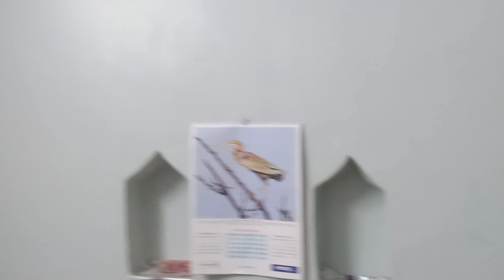indian new house home tour 2023 ll dream house ll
hi fraind:- aaj hmara dream pura hua khud ka ek ghar bnane men or kaafi accha lag rha hai ki hamne ghar bna liya hai kaafi acche se or life me kuchh accha lga ki karr liyan hun kuchh archive aap bhi bnai yen ek din apna khud ka ghar or jarur reply kriyenga